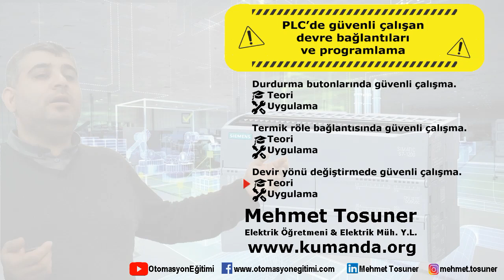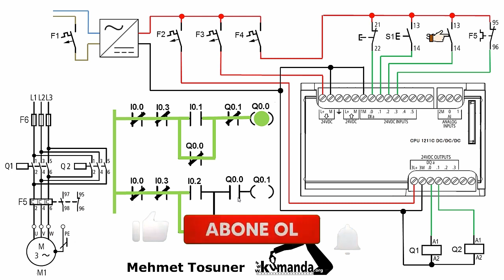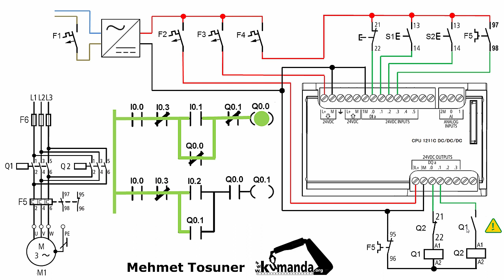PLC - Devir yönü değiştirmede güvenli çalışma - Teori ( PLC de güvenli çalışan devre bağlantıları )